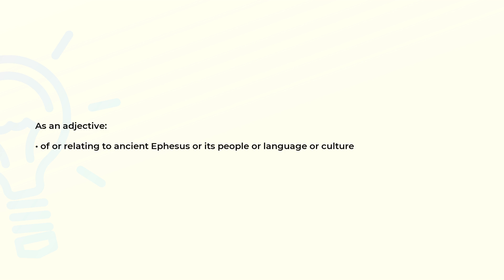What is the meaning of the word EPHESIAN?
Definition and spelling of the word EPHESIAN.

(00:00) Intro
(00:07) As an adjective
(00:16) As a noun
(00:23) Spelling

As an adjective (00:07):
• of or relating to ancient Ephesus or its people or language or culture

As a noun (00:16):
• a resident of the ancient Greek city of Ephesus